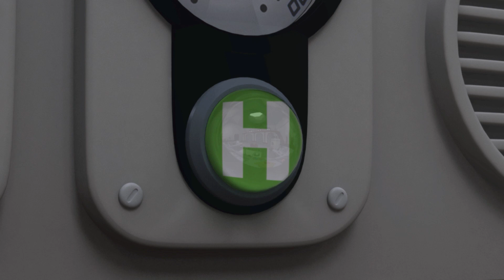变形警车珀利第3季剪辑│海利! 太危险了! │儿童卡通动画│动画片│卡通片│为孩子│变形警车珀利TV 中文